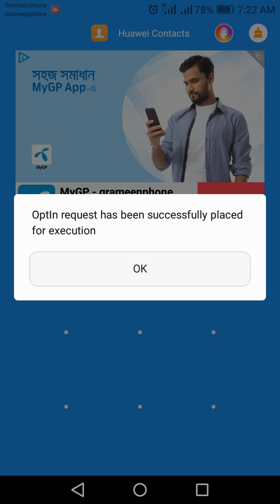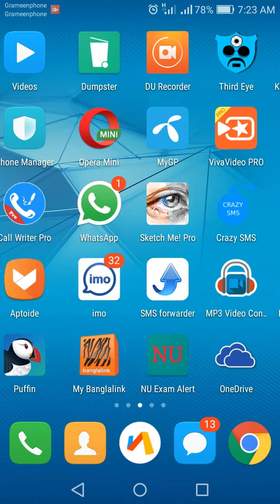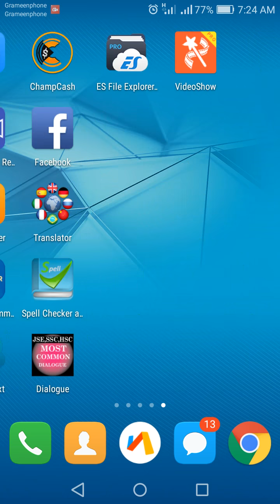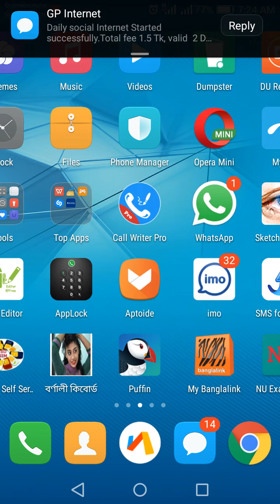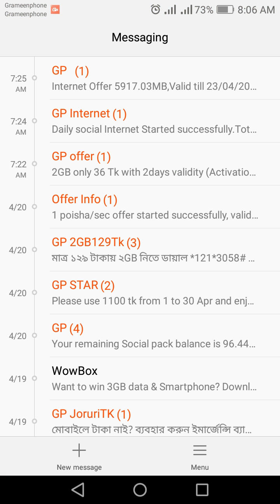জিপি সিম ধামাকা অফার|GP New Offer|Later Offer 2024